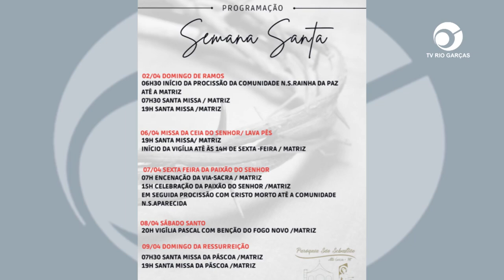COMUNIDADE CATÓLICA SE PREPARA PARA SEMANA SANTA